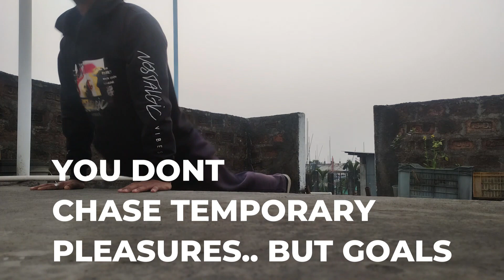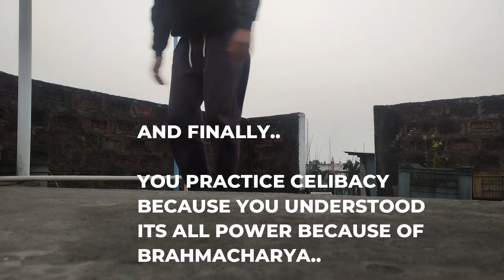Benefits of Doing Exercise Daily for 30 Minutes DAILY . Benefits of Brahmacharya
iskcon temple,
srila prabhupada,
iskcon temple near me,
prabhupada,
iskcon mandir,
iskcon near me,
krishna mandir,
iskcon desire tree audio,
krishna consciousness,
iskcon temple kanakapura road,
iskcon whitefield,
hare rama hare krishna temple,
vaishnava calendar,
hare krishna mandir,
iskcon bhagavad gita,
srila,
hare krishna hare rama iskcon,
iskcon kanakapura roadiskcon temple,
srila prabhupada,
prabhupada,
iskcon mandir,
iskcon near me,
krishna mandir,
krishna consciousness,
iskcon whitefield,
vaishnava calendar,
hare krishna mandir,
iskcon bhagavad gita,
srila,
iskcon kanakapura road,
iskcon shop,
iskcon kanakapura,
iskcon krishna,
iskcon calendar 2023,
hare krishna mahamantra iskcon,
hare krishna iskcon,
iskcon calendar,
iskcon website,
srimad bhagavatam iskcon,
iskcon online shopping,
iskcon temple kanakapura,
iskcon shop,
iskcon donationbrahmacharya,
brahmacharya meaning,
brahmacharya in english,
brahmacharya yoga,
swami vivekananda on brahmacharya,
spiritual awakening,
spiritual warfare,
mata amritanandamayi,
secrets of divine love,
spiritual healing,
spiritual health,
spiritualist,
spiritual growth,
spiritual development,
spiritual journey,
spiritual cleansing,
spirit world,
spiritual meditation,
secret of divine love,
spirit realm,
spiritual retreats,
spiritual words,
spiritual intelligence,
spiritual connection,
quantum physics and spirituality,
spiritual life,
spiritual enlightenment,
7 spiritual laws of success,
spiritual values,
eknath easwaran,
spiritual practices,
spiritual energy,
spiritual love,
spiritual counseling,
types of spirituality,
brahmacharya practice,
brahmacharya in vedas,
iskcon kanakapura,
iskcon krishna,
iskcon calendar 2023,
hare krishna iskcon,
iskcon calendar,
iskcon website,
srimad bhagavatam iskcon,
iskcon online shopping,
iskcon temple kanakapura,